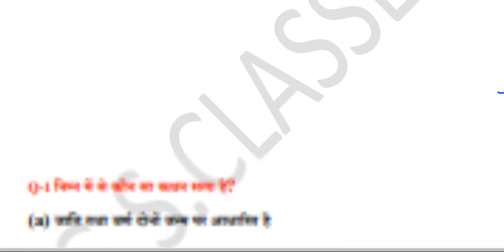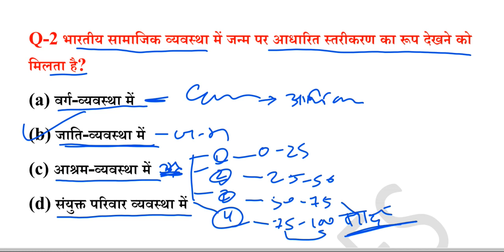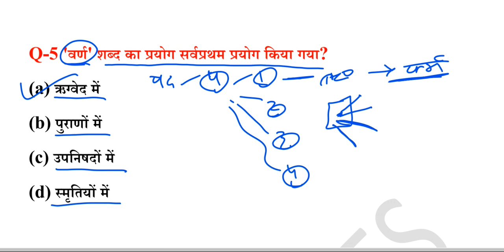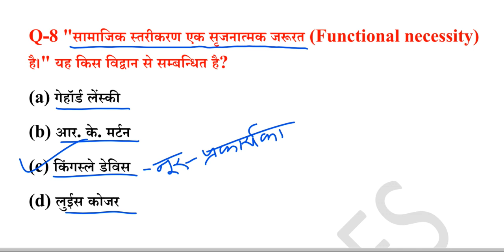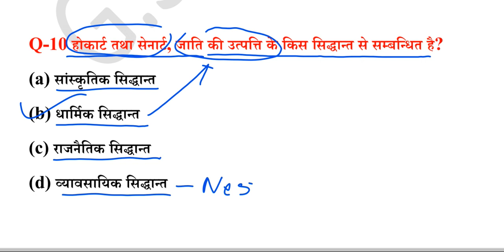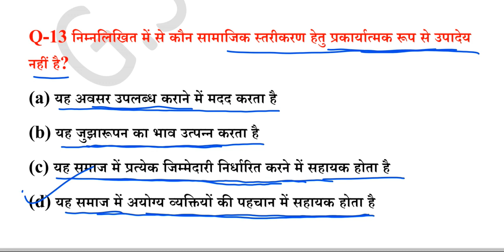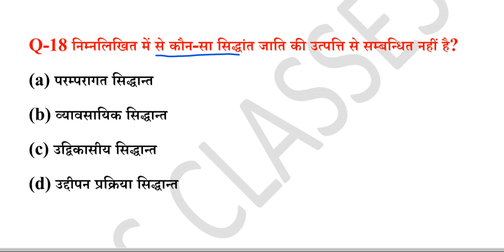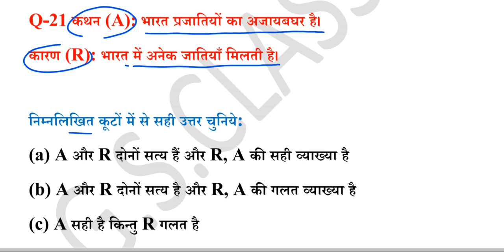up pgt sociology practice set/ugc net/jrf sociology practice set/up pgt new vacancy 2022/sociology13